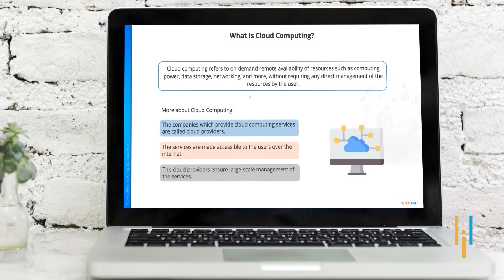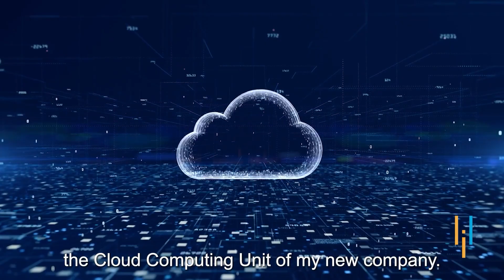Simplilearn Reviews | A New Job in Finland with 60% Hike | How Salah Upskilled in Cloud Computing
"️️🔥Professional Certificate in AI and Machine Learning, delivered by Simplilearn in collaboration with Purdue University
️️🔥 Applied Generative AI Specialization by Simplilearn, delivered by Simplilearn in collaboration with Purdue University

After 23 years of experience in the IT sector, Salah chose to upskill himself with PGP in cloud computing for two reasons. Firstly, working as the Chief Information Technology Officer, Salah wanted to gain knowledge about the latest technologies to lead better. Secondly, he was looking for new job opportunities outside his country since he felt his career had stagnated there. For that, he needed a professional certification.

Salah had many admission offers from various universities, but he did not want to stop working since he had a family to take care of. So, he chose Simplilearn, which offers him flexibility.

Though he has just completed his course and received his certification in August 2022, he already has a job offer from a European company with a 60% salary hike. He got the job offer because he told them about the cloud computing course that he was taking. Salah will be moving to Europe in Sept 2022 with his family and leading the cloud computing unit there.

He has three daughters, and he feels that by upskilling with Simplilearn, he will now be able to give them better opportunities and assist them with their higher education in Europe.